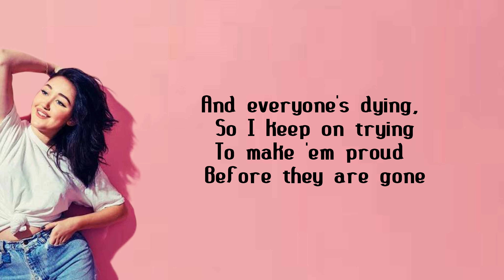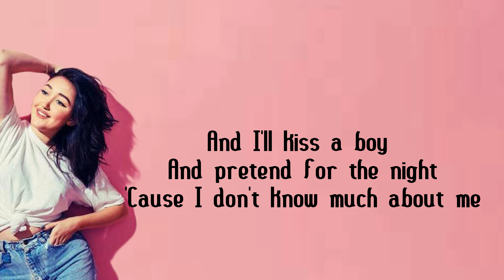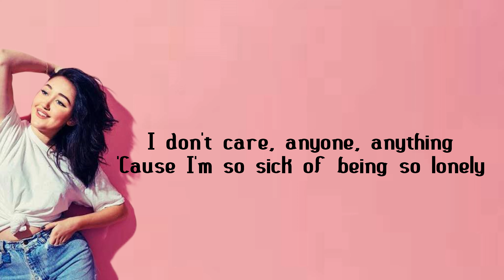Noah Cyrus - Lonely(Song Lyrics)🎵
Noah Cyrus - Lonely